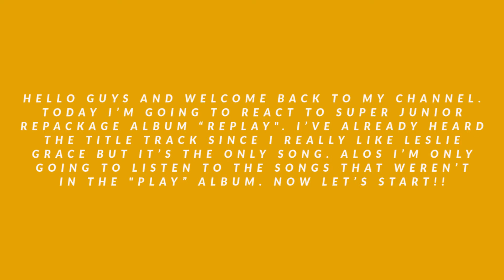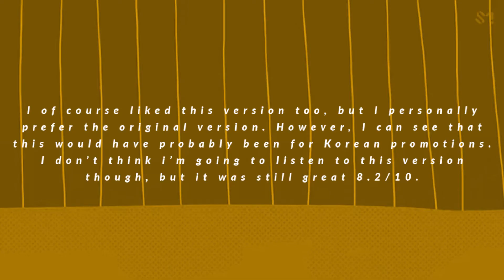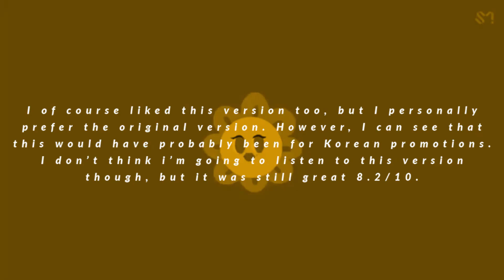SUPER JUNIOR "Replay" Album Reaction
Comment what are your favorites songs of the album :)